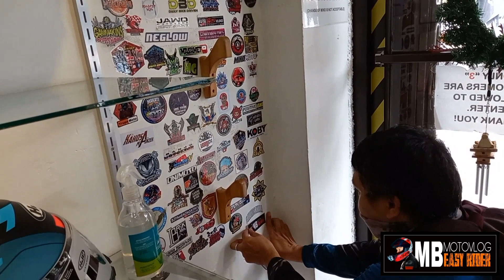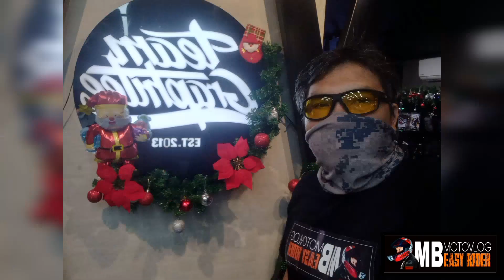journey to jowo motovlog and TeamGraphitee